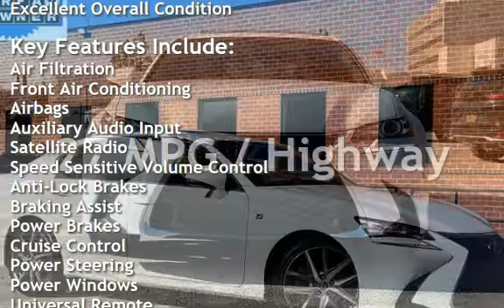2018 Lexus GS 350 F SPORT for sale in Sherman Oaks, CA